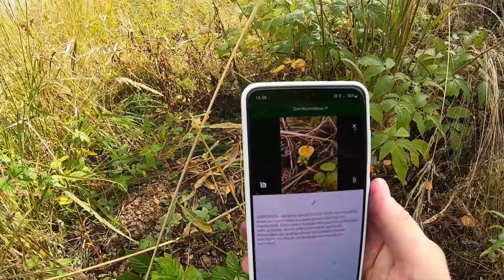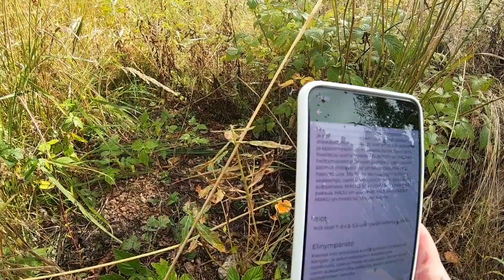Kävin ettimässä marjoja ja sieniä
Ei löytynyt sieniä, mut jotain marjoja sentään